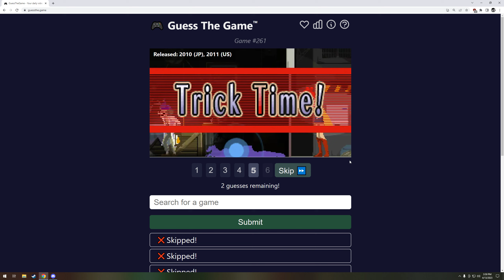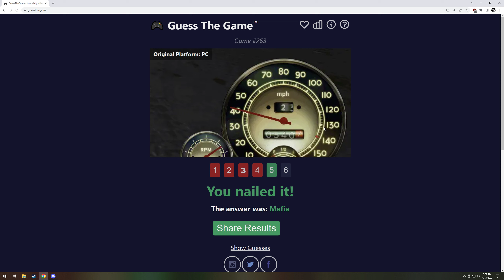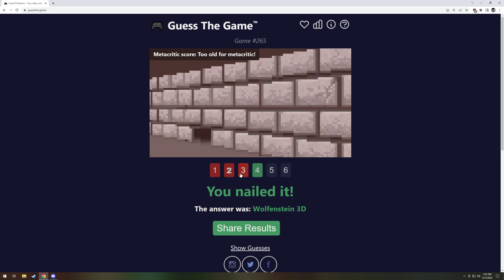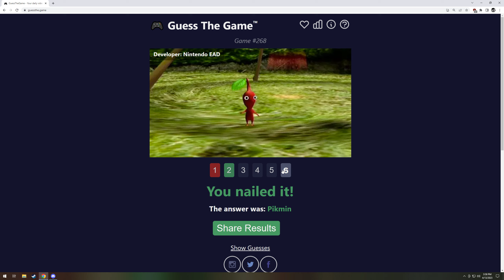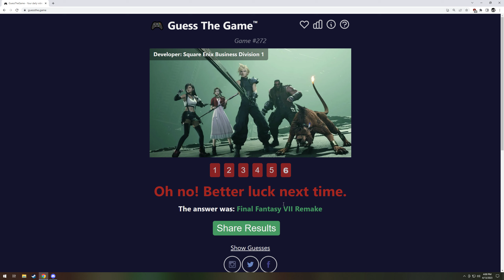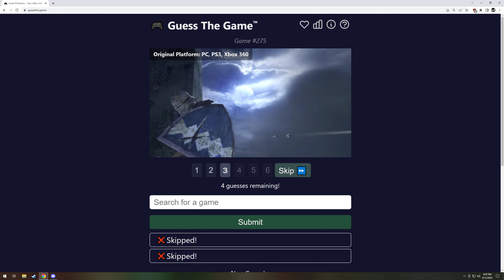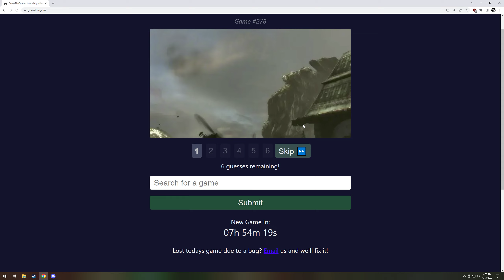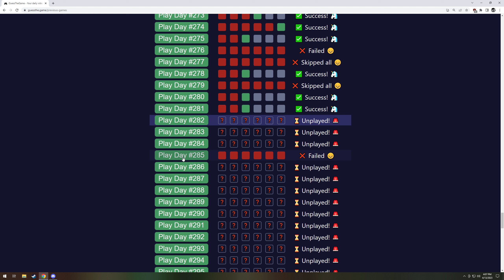Guess the Game #15